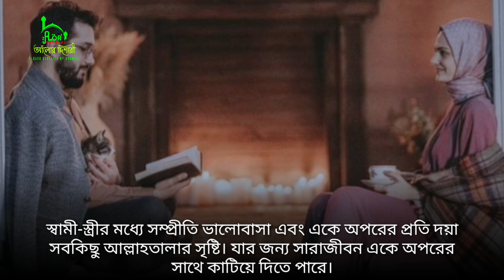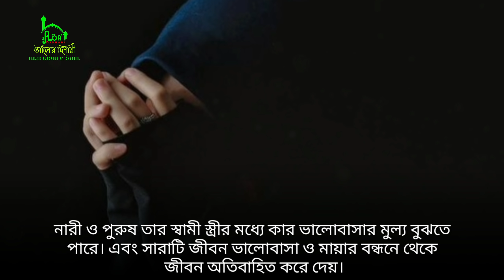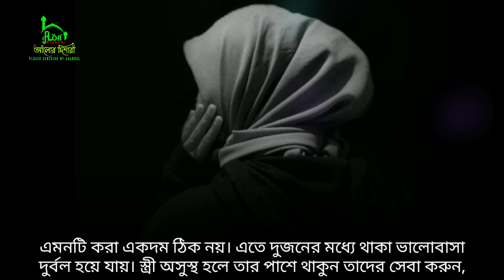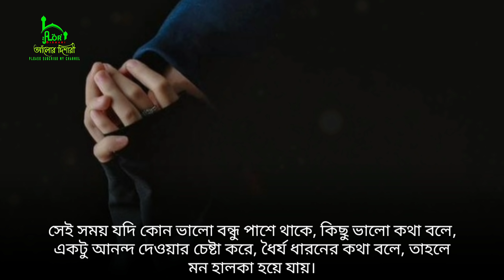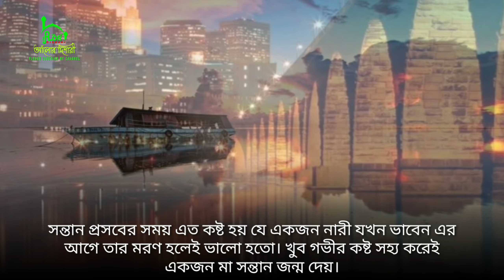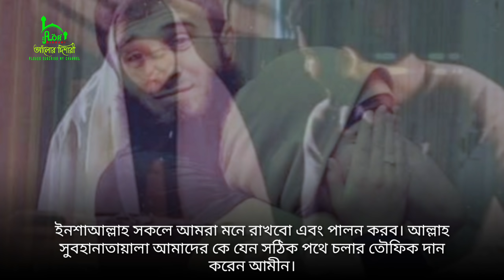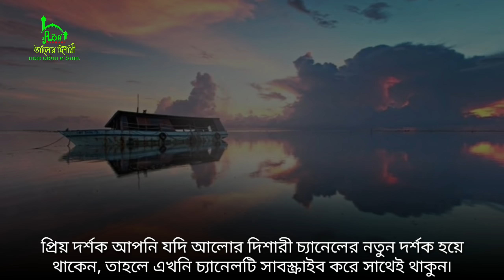৩ সময়ে স্ত্রীকে একা ছাড়বেন না বড় ক্ষতি হয়ে যাবে | Alor Dishari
৩ সময়ে স্ত্রীকে একা ছাড়বেন না বড় ক্ষতি হয়ে যাবে | Alor Dishari